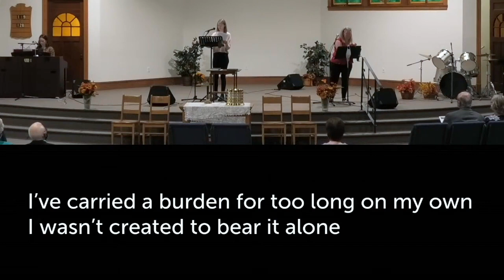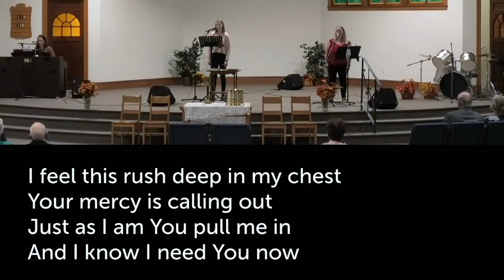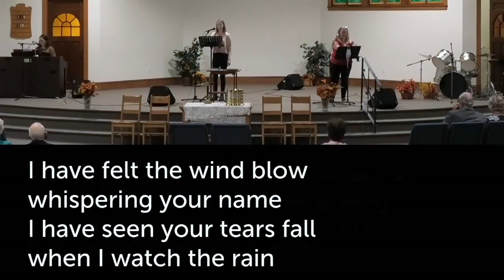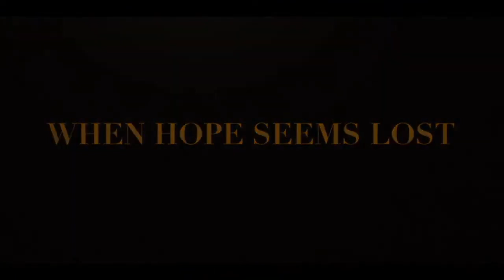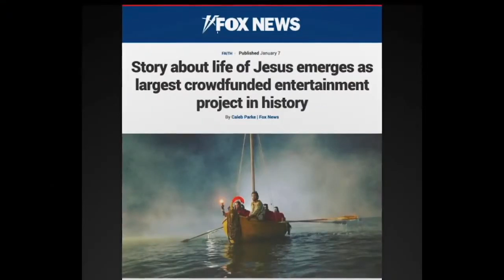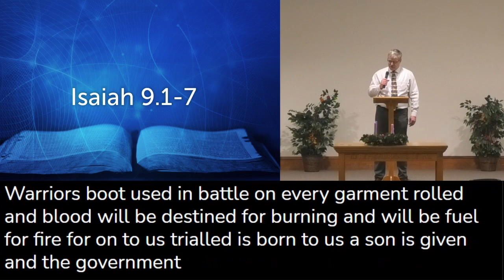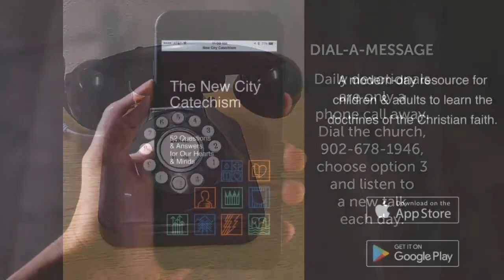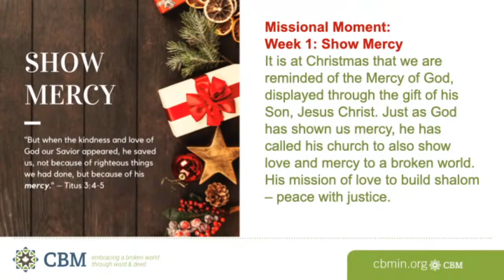November 29, 2020 Rev 1